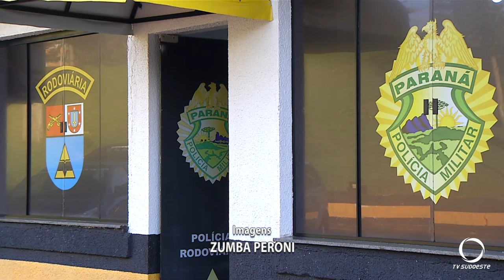Grande carga com drogas e vinhos é apreendida pela PRE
Segurança: Força de ação da Polícia Rodoviária Estadual apreende grande carga de drogas e vinhos.